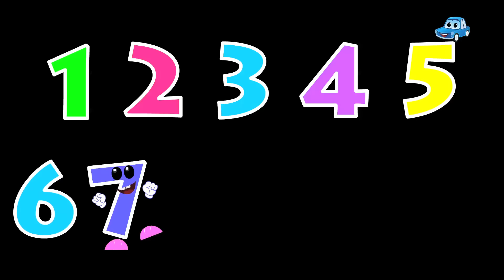Zeek And Friends | Mary Had a Little Lamb | Nursery Song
Zeek And Friends loves Mary and her lamb. Come and sing Mary had a little lamb song with Cars Cartoon.